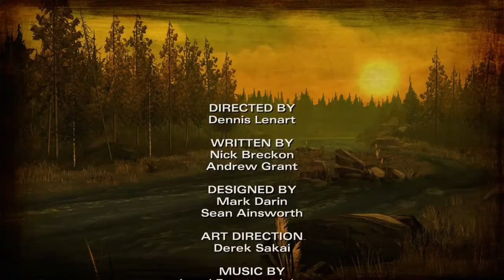The killing field's | TWD season 2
Pete is dead